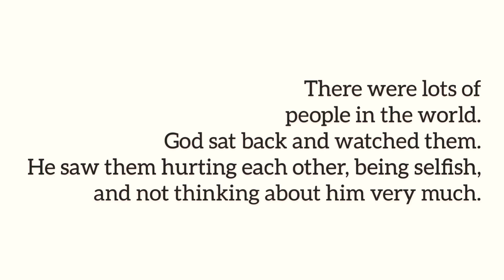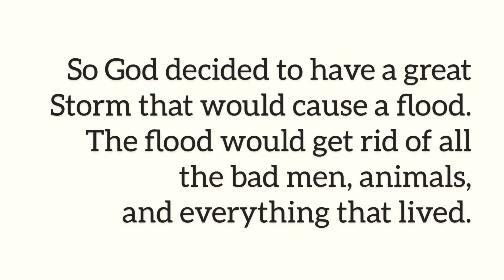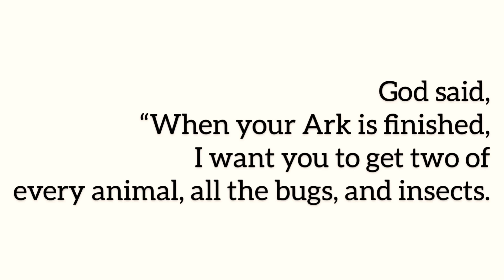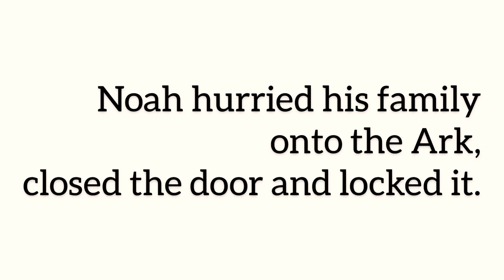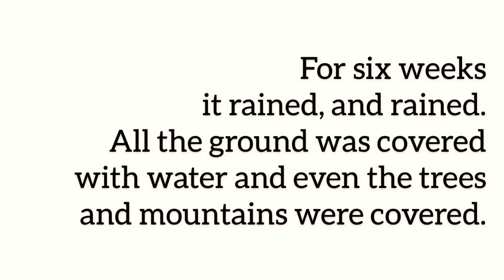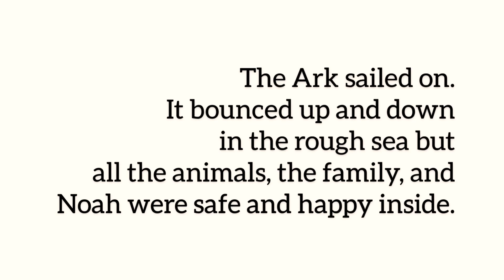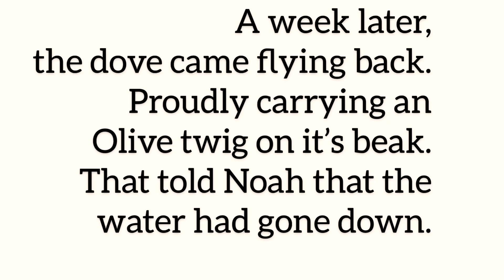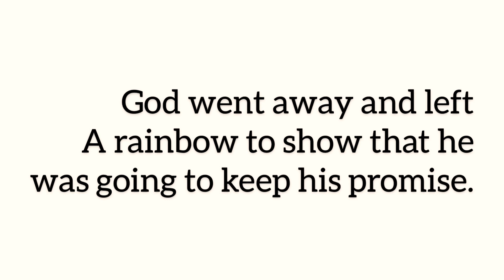What is NOAH’S ARK?? ((Learn & Craft))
***What is Noah’s Ark?***

Watch J.E.Z as they share a story from the Bible with you while crafting what they learned!

Children of all ages will enjoy learning about God and what he did all in a fun way. Remember to pray, have Faith, and believe in God!
Keep up with JEZ by following them on Instagram @everything_jez

Clay purchased at Walmart :

Editing App:
InShot
Directed by:
Eric & Keona Taborn (Parents)